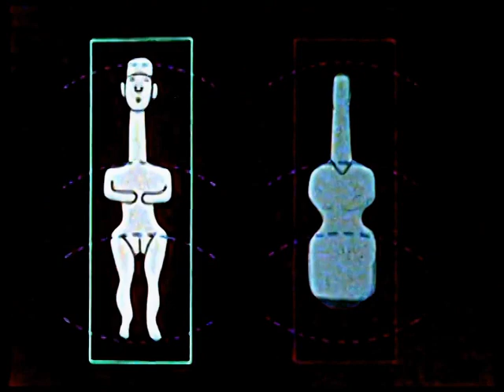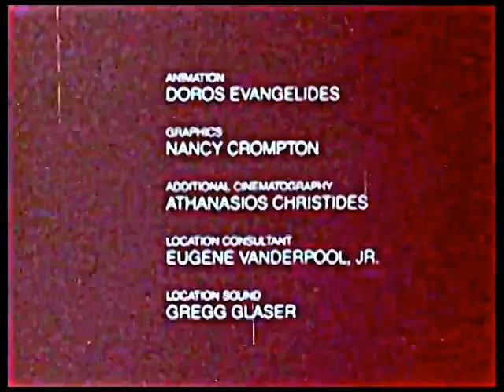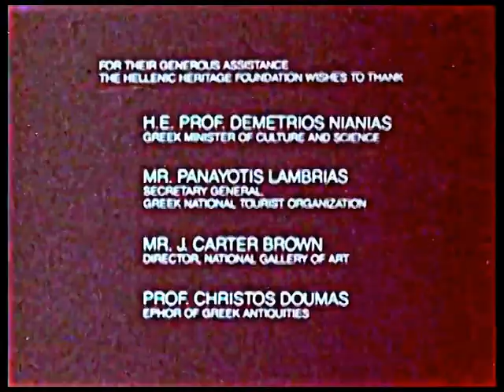Cycladic Art - Greek Ancient History Documentary [Enhanced Audio & Video]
The ancient Cycladic culture flourished in the islands of the Aegean Sea from c. 3300 to 1100 BCE. Along with the Minoan civilization and Mycenaean Greece, the Cycladic people are counted among the three major Aegean cultures. Cycladic art therefore comprises one of the three main branches of Aegean art.

Stepping stones across the Aegean, the Cycladic islands were early settlement sites for migrants. The islanders developed a significant culture centuries before the emergence of the great Bronze Age civilizations of Crete and the Greek mainland. The distinctive marble figurines produced on various islands represent some of the most beautiful artifacts of the period, even as their original significance remains a mystery.

The Cyclades lie in the southwestern Aegean, east and southeast of Attica, and north of Crete. The name is derived from their apparent arrangement in a circle around the sacred island of Delos. Marble is the dominant feature of the islands; most are part of a submerged, mountainous land mass made of metamorphic rock. A few volcanic islands (e.g., Thera and Melos) represent exceptions. The islands are not rich in natural resources, nor are they very fertile. The development of olive cultivation made them more productive.
The island system ranges from Thera in the south to Andros in the north. Delos and Paros are among the central islands. Naxos, Paros, and Andros are among the largest, but the islands are generally small. Early Cycladic settlements probably included about a few dozen people; no island could support more than a couple of thousand inhabitants. The meager size meant that eventually the Cyclades would be unable to compete with growing cultures on Crete and mainland Greece.

Prof. Dotson on Twitter: @stevedotson